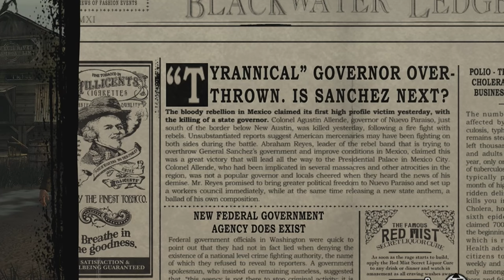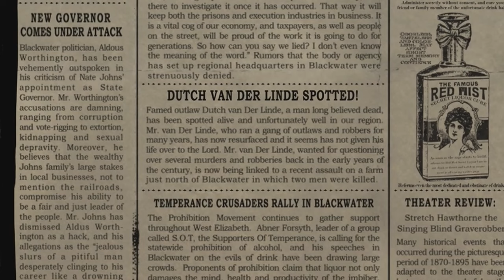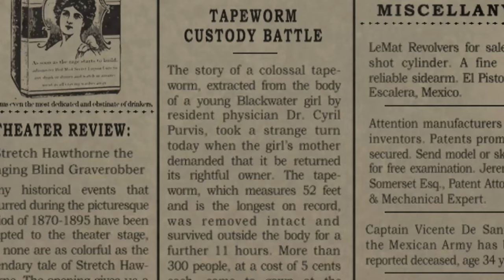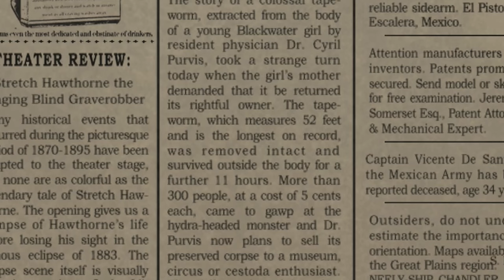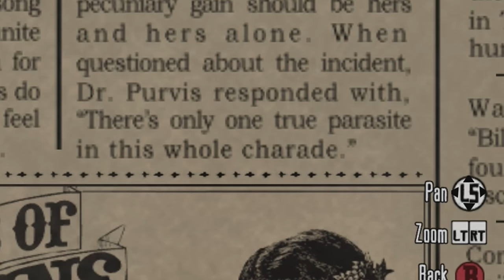JAVIER ESCUELLA!!! | First Time Playing Red Dead Redemption | Part 12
Shoutout to the Patreon Contributors: Aaron Chandler, Anna DiLiberto, Callum Whalley, Eric, OrangeLion, Johnathan Mahaffey, Ridge_runner, Denis Rivas, Ido Gordin, james flack, John Mayon, Micheal Stebbins, Mikko inc, Simon Pickard, Whitney Fishback